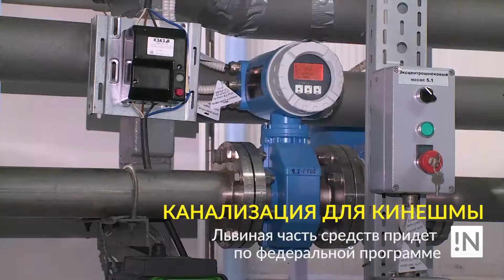Канализация в Кинешме